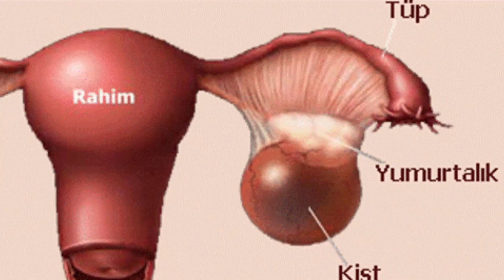Dar şalvarlar XƏRÇƏNG və SONSUZLUQ yaradır!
“Demədi Demə Qadın” kanalı qadınların mütəlif mövzularda maarifləndirilməsi üçün nəzərdə tutulub. Bu kanalda yalnız qadınlar üçün faydalı ola biləcək, gələcəkdə onların işinə yarayacaq maraqlı məlumatlar yer alacaq. Qadın kanalımız Demədi Demə MMC-nin nəznində fəaliyyət göstərir.

Geyimlər qadın sağlamlığına inanılmaz dərəcədə zərər verə bilir. Bu siyahıda hündürdaban ayaqqabılar, ağır çanta və boyunbağılar, dar paltarlar var.
"Bu, əsasən gənc qızlarımıza aiddir. Xüsusən alt paltarlarının keyfiyyətinə fikir verilməlidir".

Yeniyetmə qızın həyatında ən önəmli məqamlardan biri dəblə geyinmək və gözəl görünməkdir. Amma bu məsələ illər sonra, yəni həmin qız  ailə qurduqdan sonra və ya ana olmaq istəyərkən əsl əmmaya çevrilə bilər. Məsələ ondadır ki, dar geyimlər və hündürdaban ayaqqabılardan yalnış və aşırı istifadə sonsuzluq kimi ağır nəticəyə səbəb olur:
Çox dikdaban ayaqqabı geyinmək olmaz. Hamiləlikdə isə çox kiçik bir dabanı olan ayaqqabılar seçilməlidir.

Qadınların uzun müddət dar şalvar geyməsi damarların sıxılaraq qeyri-normal vəziyət almasına səbəb olur. Rəhmdə iltihablanma, göbələk, ayaqların büküm yerlərində yaraların əmələ gəlməsinə gətirib çıxarır. Həkimlər bildirir ki, çox dar şalvar və karsetlər mütəmadi geyinilərsə, rəhm və yumurtalıq xərçənginə də səbəb ola bilir.

Bəli, araşdırmamız göstərir ki, məsələ yetərincə ciddidir. Amma bu o demək deyil ki, biz sevdiyimiz məşğuliyyətdən, yəni geyinməkdən, bəzənməkdən vaz keçməliyik.
"Biz bilirik ki, hündürdaban çox ziyandı. Ancaq platforma olduqda  daha tarazlayır və onurğaya daha az ağırlıq düşür. Geyimlərdə isə daha çox bizə narahatlıq verən şalvarlardı. Cins şalvar təbii matrialdandırsa, o zamanla geyinidikcə açılır  və daha rahat olur. Süni matrialdan olsa münkün qədər bədənlərinə uyğun olmalıdır ki, bədən ölçüsünü deformasiya etməsin. Yəni, zamanla o hissələrdə qüsur yaratmasın".